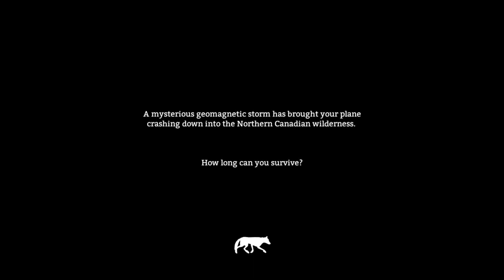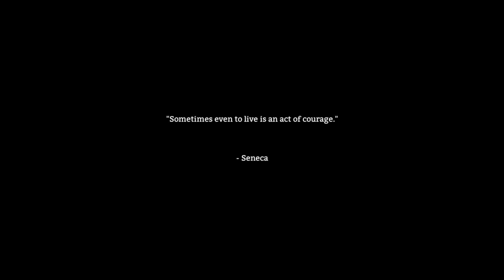L is for THE LONG DARK [GAMES FROM A TO Z]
Thanks for viewing my new series "Games From A to Z". Today we're playing THE LONG DARK, a tough and gritty view of survival in the cold and barren Canadian wilderness.

You are a pilot trying to survive after a geomagnetic disaster brought your plane crashing down into the deep Canadian wilderness. With nothing but the little supplies you had in your plane you must find shelter and warmth to keep yourself from freezing. Go out during the day to gather firewood and scavenge or hunt for food. You might even find some abandoned structures you can shelter in, or just strip them of all the useful items you can find. Can you survive THE LONG DARK?

Come join me in the channel Steam group: The Mog Squad
I wanted to make an easy way for our community to come together and enjoy what brought us all here in the first place... games! Come say hello and meet your fellow viewers for some good-hearted fun!

Credit for any music you hear in these videos goes to Tyler Woods.